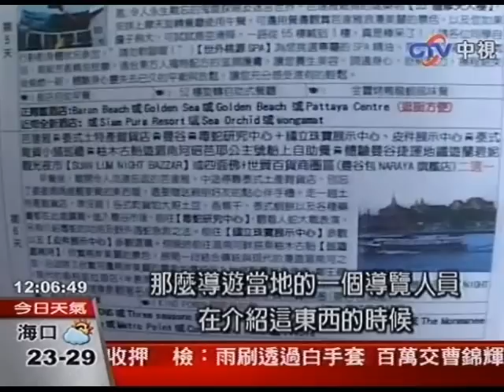招攬畢旅衝過頭 提供學生吸大麻？